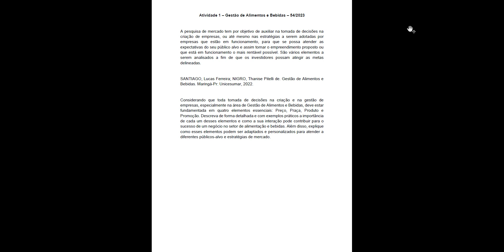ATIVIDADE 1 GESTÃO DE ALIMENTOS E BEBIDAS 542023